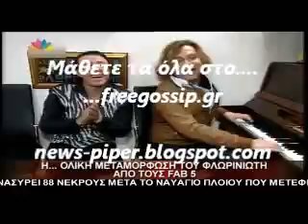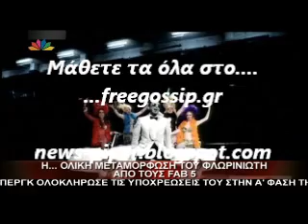Η μεταμορφωση του Φλωρινιωτη